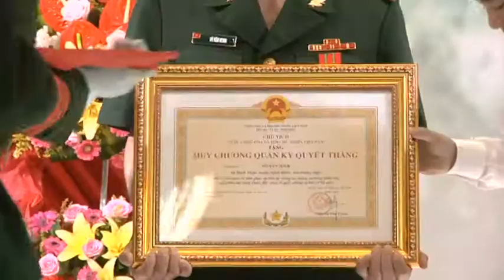KỶ NIỆM 75 NĂM NGÀY TRUYỀN THỐNG LỰC LƯỢNG VŨ TRANG TỈNH ĐẮK LẮK